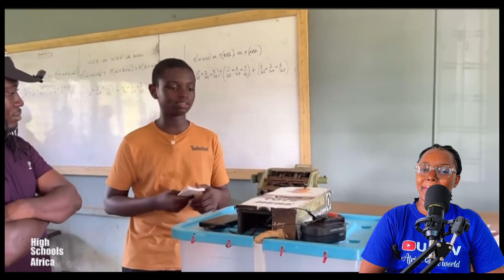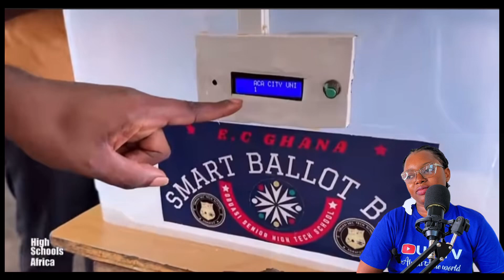A STUDENT FROM OBUASI TECHNICAL SCHOOL FINALLY SHOWED THE WORLD THAT GHANA STEM EDUCATION IS TOP